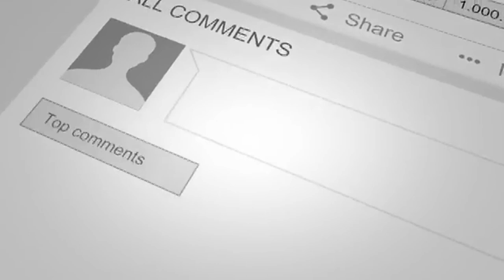Vegetable PNG Vector